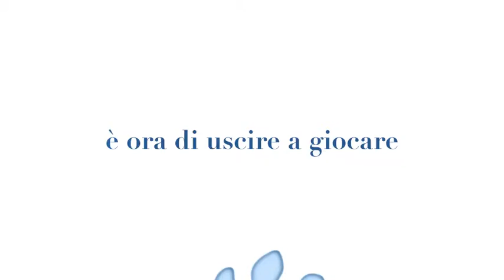micetti in giro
Gruppo di famiglia ...Mimi, Tom, Jessi, etc etc.